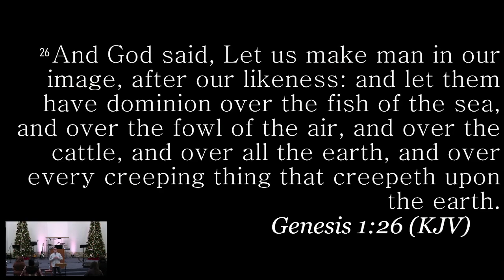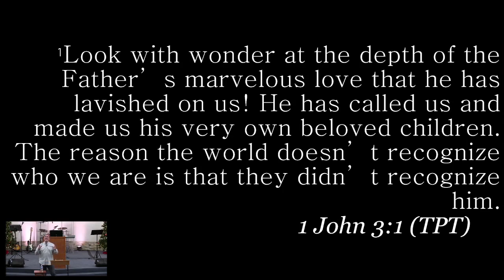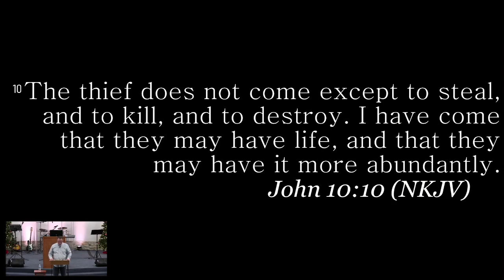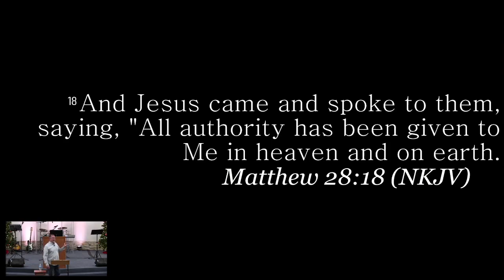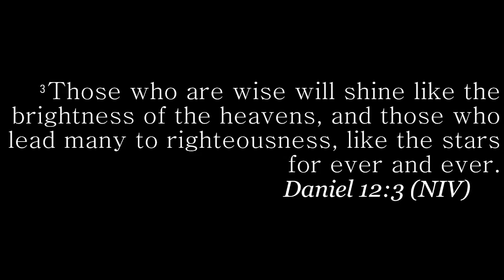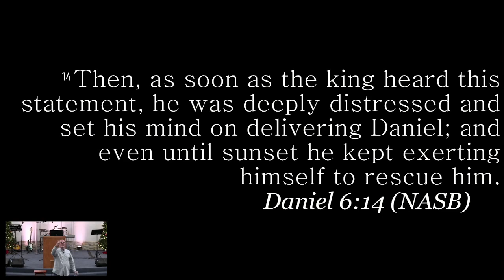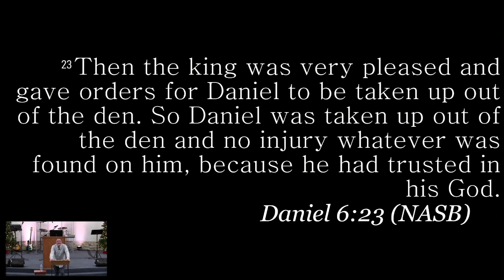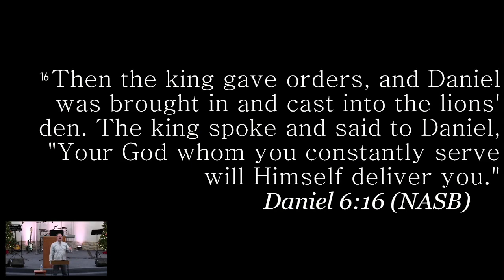TURNING POINT FELLOWSHIP 12.15.22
Guest Speaker Ryan Elridge